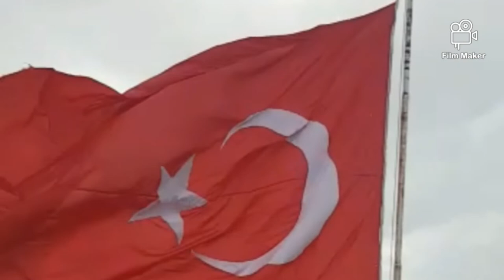Aslanoba da öğretmenler günü...